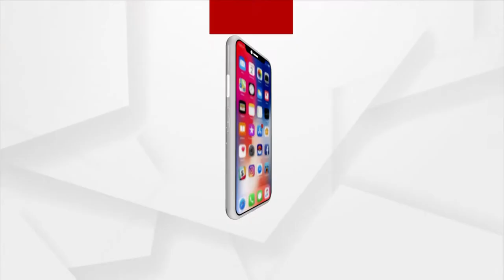ପୁଣି ଚର୍ଚ୍ଚାରେ ସୁପୋଷଣ ସଙ୍ଗୀନି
ପୁଣି ଚର୍ଚ୍ଚାରେ ସୁପୋଷଣ ସଙ୍ଗୀନି । ମା ଏବଂ ଶିଶୁର ଜୀବନ ବଞ୍ଚାଇବାରେ ସର୍ବଦା ଆଗରେ ଏମାନେ । ନାଗପୁର ସାଓନାରରେ ଜଣେ ସୁପୋଷଣ ସଙ୍ଗୀନ ସଦସ୍ୟଙ୍କ ମହାନତା ।